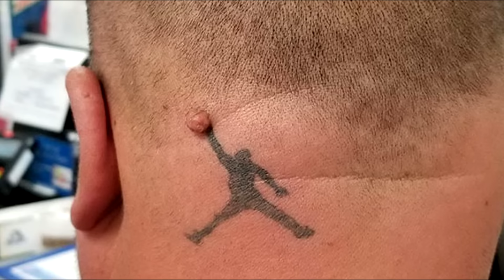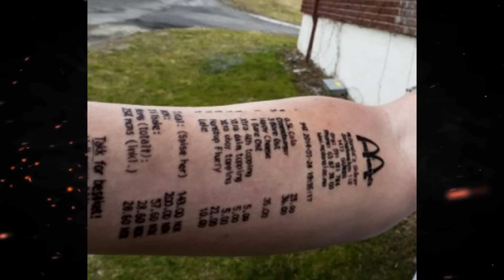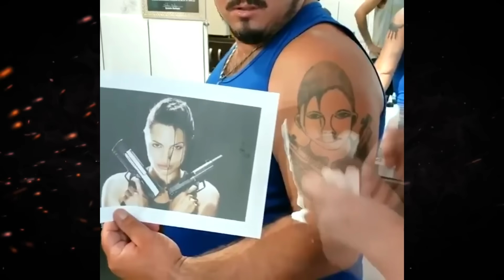Blogiausios žmonių tatuiruotės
Nors visi daro ir niekas neuždraus elgtis kas jiems patinka ir gražu, bet visgi galima kartais pasijuokti iš kai kurių prastų ir dažnai juoką kelinčių tatuiruočių ant žmonių kūnų.

♪ Muzika: LAKEY INSPIRED - The Process

Kūrėjas: Arnas Gutauskas